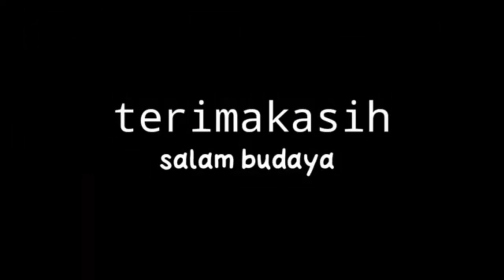video viral 2021||klarifikasi basit jembatan alalak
video viral

VIDEO INI KLARIFIKASI ABANG BASIT YANG LAGI VIRAL DI MEDSOS, TENTANG BEREDARNYA VIDEO BELIAU DAN HAK YANG BERSANGKUTAN